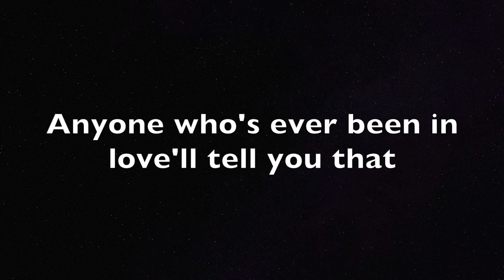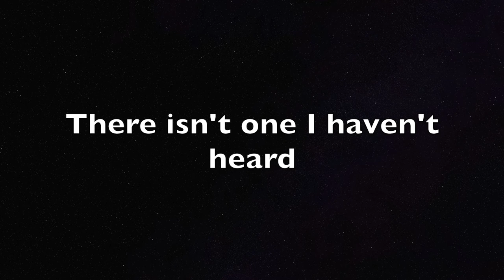Show Me - from "My Fair Lady" - Piano Karaoke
Piano karaoke track for Show Me from "My Fair Lady" by Alan Jay Lerner and Frederick Loewe. This track is in the key of F, as found in Lisa DeSpain's Teens' Musical Theatre Anthology.

For 16-bar audition cut, jump to 0:01:12